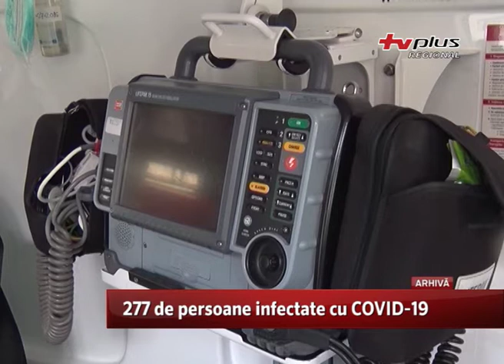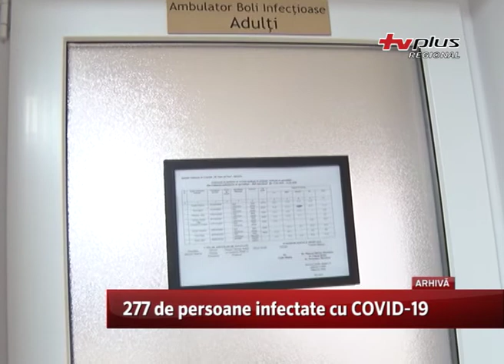277 de persoane infectate cu COVID-19